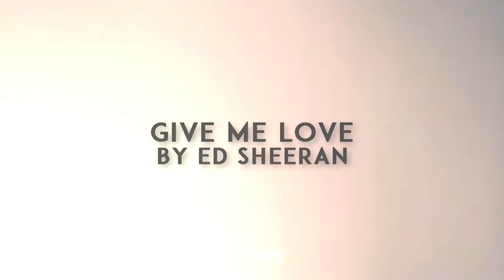MULTIFANDOM - GIVE LOVE (Collab)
Hey guys! Here’s a new video! And with my baby @GREYSHADE i hope you guys like this first collab and enjoy the video! Thank you for all the love❤️

Fandoms- The fault in our stars, The vampire diaries (Steroline & Delena) , Fifty shades of Grey, Friends, Me before you, Love and other drugs.

No copyright intented. Only for entertainment.